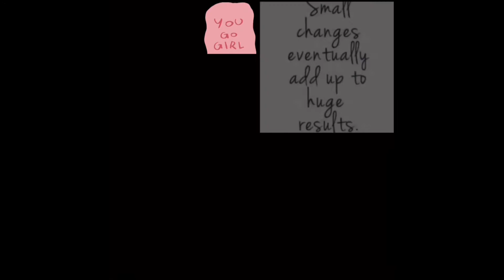Sarap talaga nito